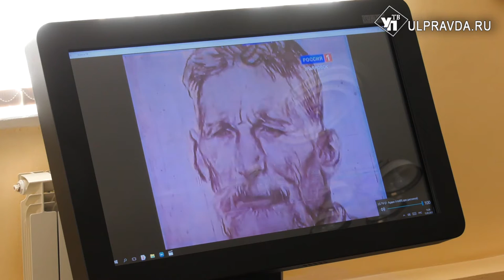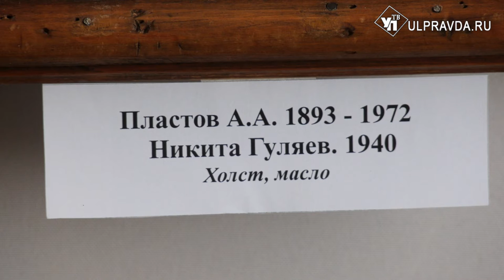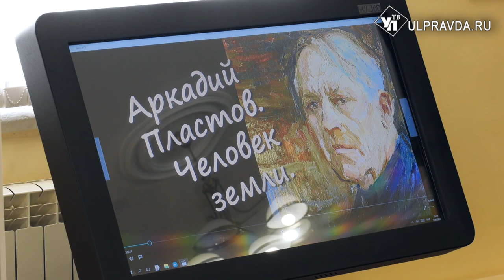Четыре образа в картинах Аркадия Пластова. Ульяновцы почтили память великого живописца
В Ульяновске почтили память народного художника СССР Аркадия Пластова.